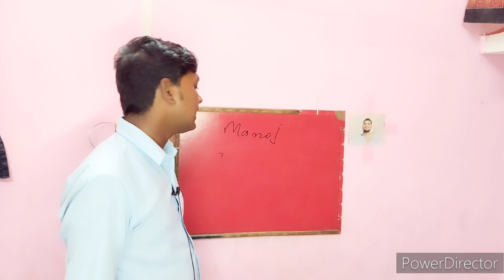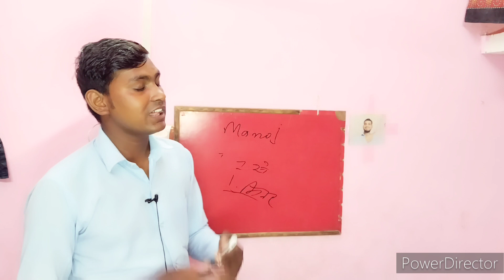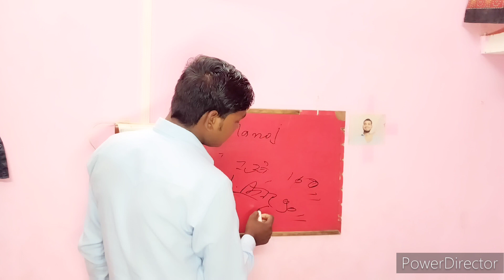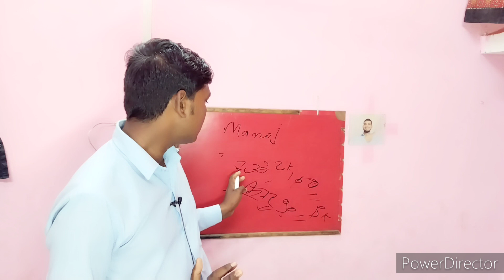बाप रो ! ये कुत्ते नही बताएंगे 😱 youtube shorts पर ये सेटिंग ON करो milian में view आ रहा है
Hi friends, today I will tell you that the complete information about making YouTube shorts viral is shown in this video.

your Quairs
YouTube shorts kese viral kare
youtube shorts viral tricks 2023,
youtube shorts viral karne ka tarika,
youtube shorts viral time,
youtube shorts viral setting,